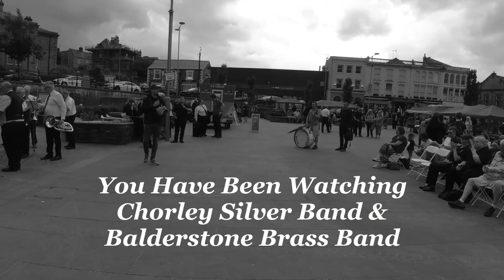Blackburn & Darwen Hymn & March Contest🛡️🎵🎶Featuring Chorley Silver Band🛡️& Balderstone Brass Band🛡️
Chorley Silver & Balderstone Brass performing together in this year's Hymn & March Contest held at Darwen Town Square, Lancashire. The event took place on Sunday 25th June 2023. The Peregrine Falcon Sculpture situated in the Town Square is representative of Falcon's being sighted nesting in the Town's Chimney of India Mill.